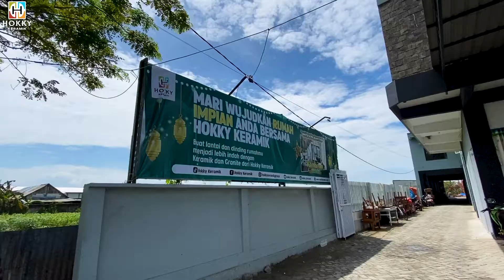Review Keramik Dinding Terbaru Motif Superr Mewahh !!!